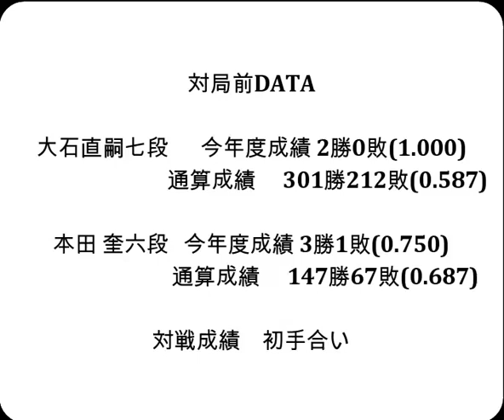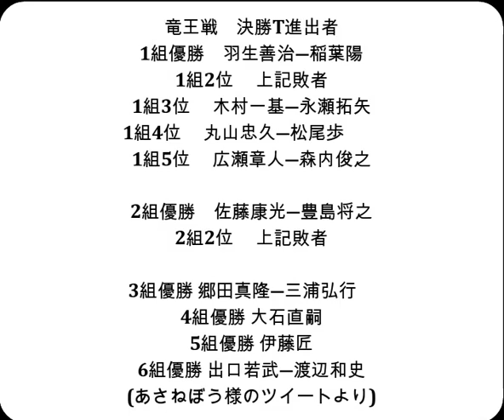将棋対局速報▲大石直嗣七段ー△本田 奎六段 第36期竜王戦４組ランキング戦 決勝[相掛かり]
対局前DATA

大石直嗣七段  　今年度成績 2勝0敗(1.000)

本田 奎六段   今年度成績 3勝1敗(0.750)

2023年5月16日の将棋対局情報(詳細は次の動画で随時更新!)

第36期竜王戦４組ランキング戦 決勝
▲大石直嗣七段△本田 奎六段
大石直嗣七段が勝ち４組優勝と決勝トーナメント進出を決めました。

5/16の対局予定と結果
第36期竜王戦２組昇決▲佐々木勇気八段△深浦康市九段
結果
[終局]第36期竜王戦５組R決勝(勝)▲伊藤 匠六段△服部慎一郎六段
[終局]第49期棋王戦予選(勝)▲森内俊之九段△千葉幸生七段
第34期女流王位戦五番勝負 第２局
[終局](勝)▲里見香奈女流王位△伊藤沙恵女流四段

5月21・22日　 渡辺 明名人　　第81期名人戦七番勝負 第４局
  5月28日    菅井竜也八段 　第８期叡王戦五番勝負 第４局
5月31・6月1日 渡辺 明名人　　第81期名人戦七番勝負 第５局
  6月5日     佐々木大地七段 第94期ヒューリック杯棋聖戦  第１局
6月13・14日　 渡辺 明名人　　第81期名人戦七番勝負 第６局
  6月17日    菅井竜也八段 　第８期叡王戦五番勝負 第５局
6月27・28日　 渡辺 明名人　　第81期名人戦七番勝負 第７局